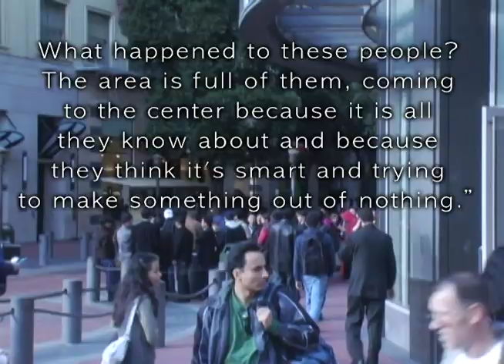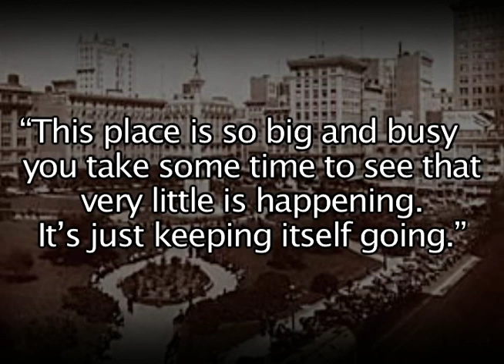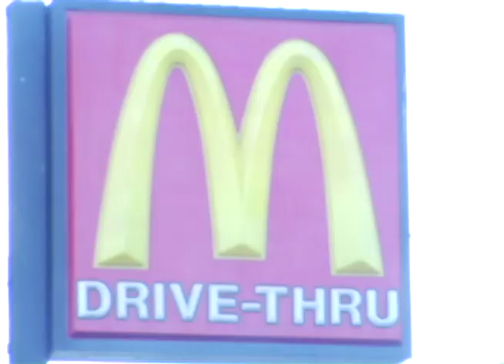Bowling for a Bend in the River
Alex Bodell, Zack Miller and Paulo Shwartz analyze the history of San Francisco's Downtown in the context of V.S. Naipaul's "A Bend in the River."